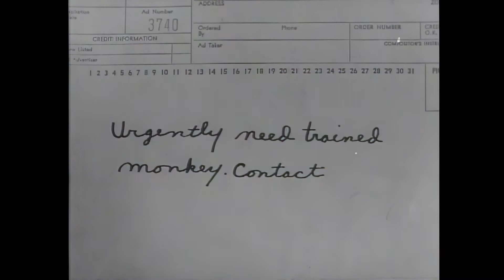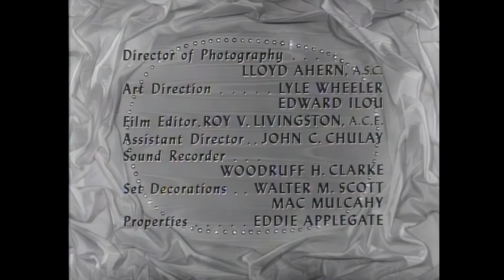HTMAM S02E01 Cherchez La Roomate HD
Loco and Mike search for a new roommate.